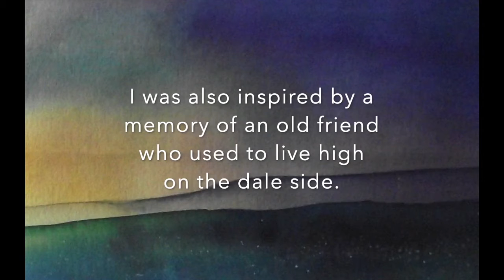Colsterdale by Ian Scott Massie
A short film about the story behind a painting of Colsterdale in North Yorkshire by Ian Scott Massie